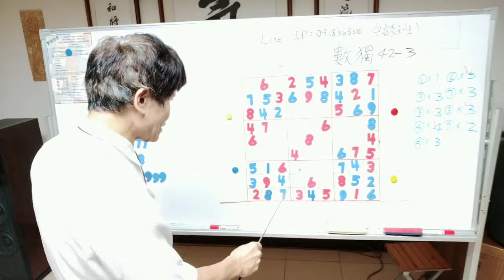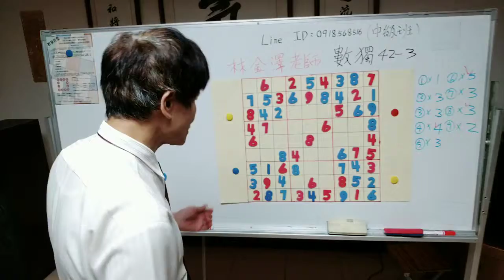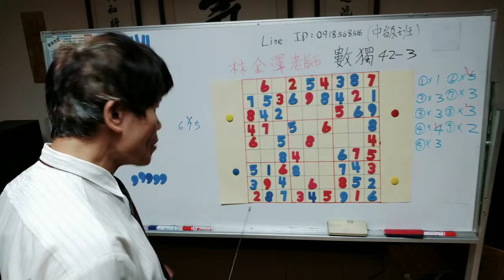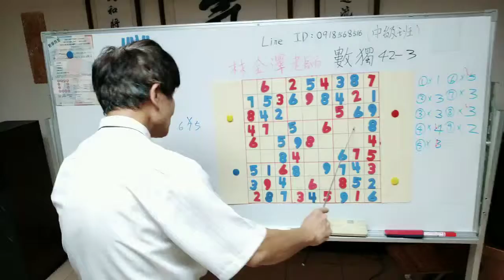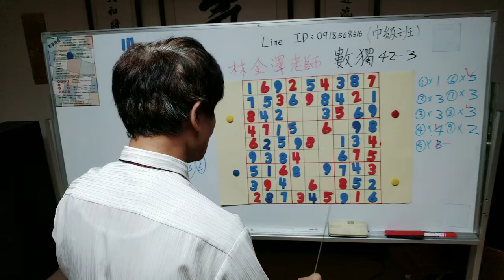數獨 42-3 速解技巧，林金澤老師談數獨，10分鐘了解數獨，破解腦筋的黑洞，遠離失智，永遠是精英;提升專注力，進而培養敏銳觀察，因而過著精彩的人生!